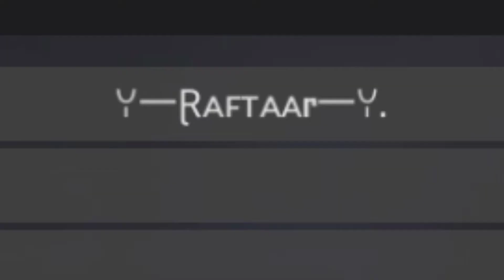HACKER VS LEGEND😲 | WHAT HAPPENED 🤔 | HACKER BEATING LIKE THANOS | KS DUO GAMER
HACKER IN MY GAME | GOD OF HACKERS | FREE FIRE HACKER | GARENA FREE FIRE | KS DUO GAMER
HACKER IN MY GAME | GODOFHACKERS | FREEFIREHACKER | GARENA FREE FIRE | KS DUO GAMER
2fingervs3finger#clashsquad totalgaming gyangamig clashsquadroomDJ Alok Chrono or Ab SkyLer Free Fire Live with A_s gaming Free Fire Live One Tap HeadShot Gold to Heroic and GrandMaster Rank Push The Cobra Project New Evo Mp40 Skin Unbox Free Fire Live New Update and New Event Diamond Spin with As Gaming Solo, Duo, Squad, Dynamic Duo and Custom Room Gameplay. Free Fire Live Streamer From India Killing Player with LOUD Volume Spy Like James Bond 007 Level Up to 68.

🆔FREE FIRE ID - [ ꧁Ꮮᴇɢᴇɴᴅ࿐UID - 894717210] GAME NAME - Garena Free Fire

1.Garena Free Fire Indonesia Live
2.Garena Free Fire Brazil Live
3.Garena Free Fire Brasil Live
4.Garena Free Fire India Live
5.Garena Free Fire Singapore Live
6.Garena Free Fire Thailand Live

Tags - totalgaming tsg gyangaming k.sduogamer helpinggamer ungraguategamer asgaming ​​neweventfreefire freefire freefireprank neweventfreefire asgamingvshacker hackerfreefire djalokgiveaway​​ freefireprank​​ asgaminglive​​ diamondsforfreefire​​​ freedjaloklive​​​ freefire2021​